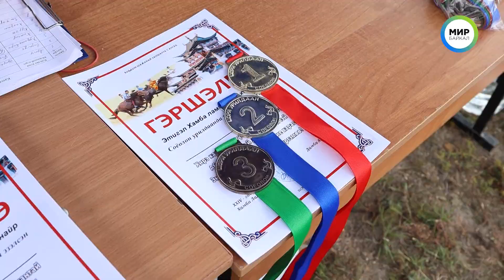В Бурятии прошли Этигиловские игры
В Иволгинском районе прошли национальные игры, посвящённые Хамбо Ламе Этигилову.